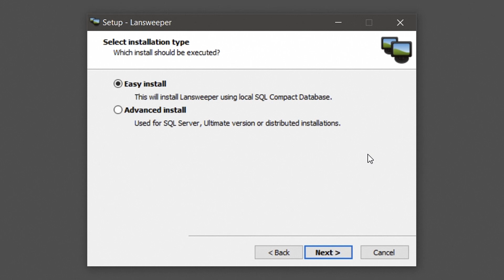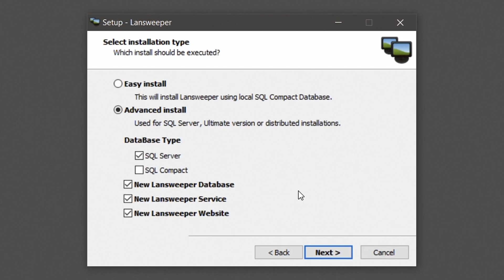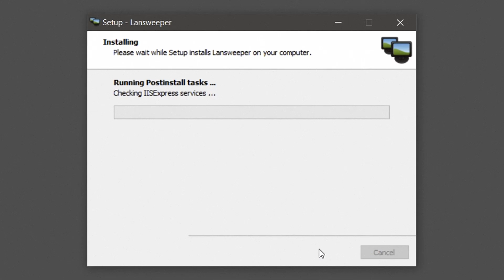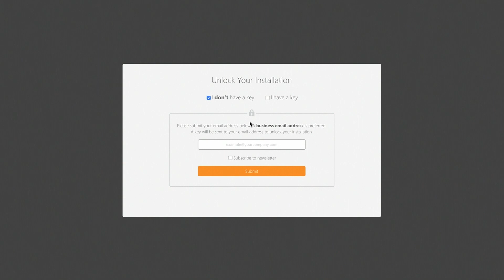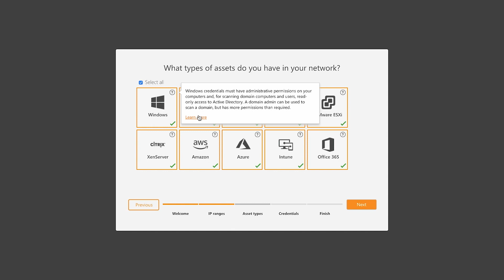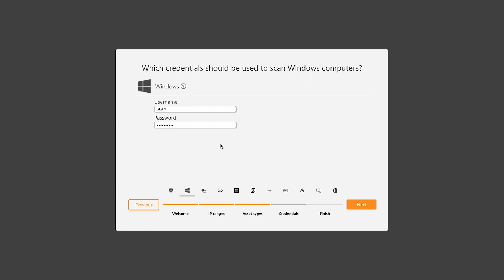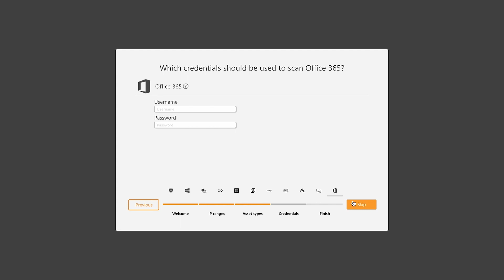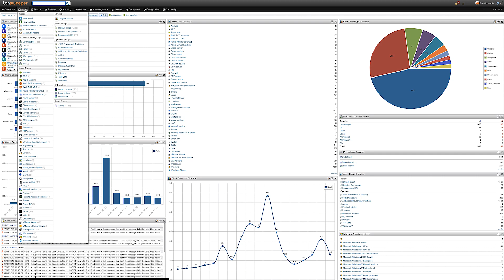How to Perform an Advanced Installation of Lansweeper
Short step-by-step tutorial on how to do an Advanced install of Lansweeper.

Performing an Advanced Install is recommended if one or more of the following is true:
- You have a network of more than 1,000 assets.
- You want to install the database under Microsoft SQL Server or the web console under IIS.
- You want to spread out the Lansweeper service, database and web console over several machines.
- You want to configure an installation with multiple scanning servers.

First things first, download the latest installer from our website lansweeper.com and run it on the Windows computer you want to install Lansweeper on.

Make sure to go over the license agreement and hit ‘I Agree’
to accept and continue the installation. Select the Advanced install option.

In this video we will be installing Lansweeper under a free version of SQL Server. Make sure you manually set up the SQL Server instance prior to running the Lansweeper installer.

If you want to spread out the components, select the component you wish to install on this machine. For example, if you have a dedicated database server, you can choose to only install a new Lansweeper database. Afterwards, you can install the Lansweeper scanning service and Web console on another machine.

In this video, we will install all the Lansweeper components on the same machine with SQL Server as the Database Type.

Select the components you wish to install and hit next to proceed.
Submit the name of the SQL Server instance under which you want to install the Lansweeper database. Type in the same instance name you’re using to log into other SQL tools like Management Studio.

Additionally, choose your preferred authentication method. You can select either Windows authentication or SQL Server authentication.
If you choose SQL server authentication, please submit your SQL username and password.

This user, which is only used once to create a new Lansweeper SQL user and database, must be a member of the sysadmin server role.  Once the installation is done, sysadmin rights are no longer required as only the newly created SQL user has access to the Lansweeper database.

In this case, we will select Windows Authentication, which will install the Lansweeper database under the currently logged on Windows user. If you are installing the Lansweeper web console, select the web server under which you want to install the console.

Selecting Recommended will install the web console under IIS Express. If IIS is not yet present on the machine, it will be installed automatically. Selecting Advanced will install the web console under IIS.  The Advanced option will only be available if IIS is already enabled on your computer.

The web console will automatically be installed under the first available ports, but you can choose custom ports as well.

Optionally, you can choose a custom folder to install Lansweeper under. Hit Install to proceed which will install the Lansweeper database under the SQL Server of your choice and the web console under the web server service of your choice.